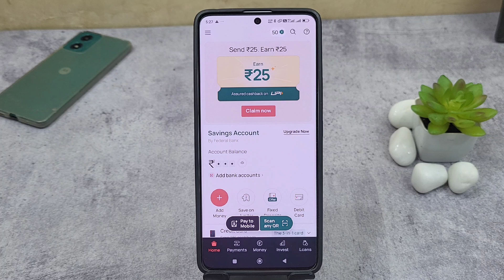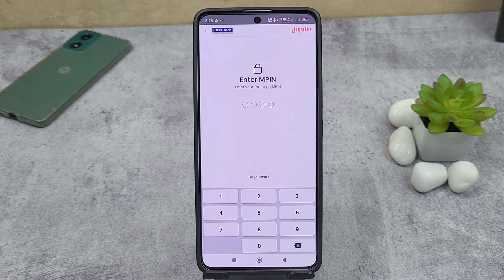jupiter atm card pin generation | jupiter ka atm pin kaise banaye debit card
This video is about how to set ATM debit card pin for jupiter federal bank debit card , you can set your debit card pin by using jupiter mobile banking app